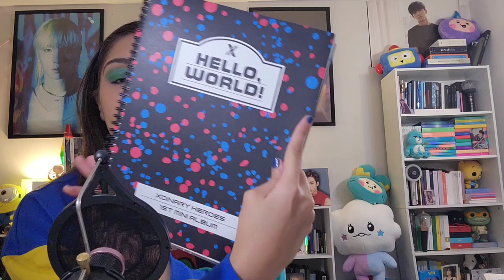[Xdinary Heroes BEGINS] Ep.3 | REACTION